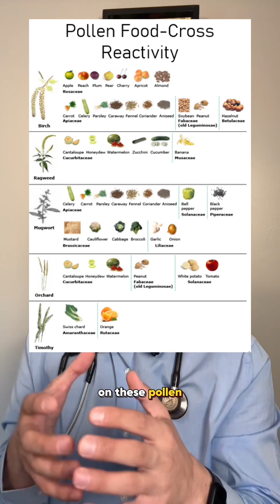What is oral allergy syndrome?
If you have swelling, itching or burning of your lips, mouth, or throat after eating fresh fruits, vegetables but does not occur when you cook, can, process, microwave or freeze them? Then you may have oral allergy syndrome, also known as as pollen food allergy syndrome. Please see an allergist for further evaluation and management. This is for general educational purposes.